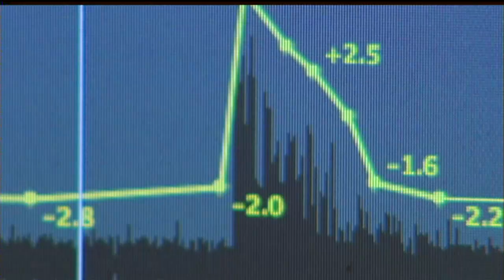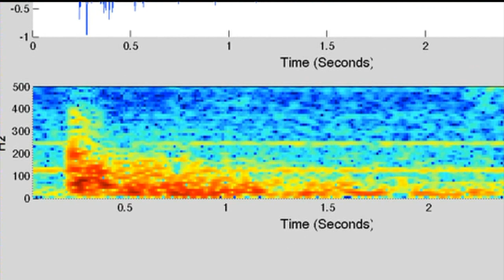Man Captures Clintonville Boom On Recorder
It's been a fairly quiet last week in Clintonville after nine days of
mysterious booming noises that have been waking some residents up at
night. But on Monday, the city confirmed that one of the booms has
finally been captured on a recorder.

Marc Lovicott reports.